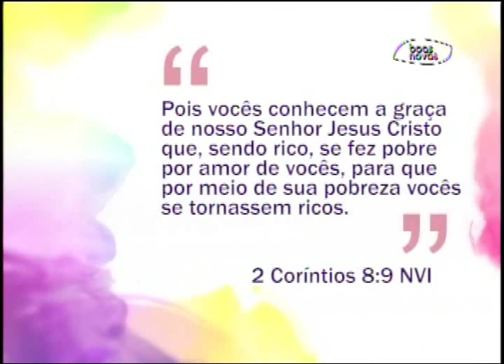Espaço Feminino - Reconciliação - (bloco 1 de 4) 01-09-2015